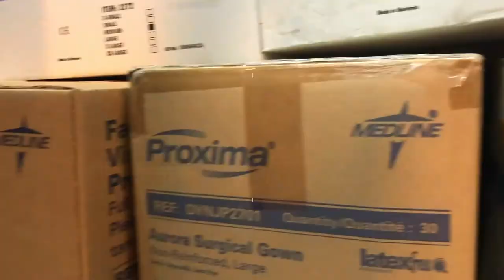180 days in to the West Virginia National Guard's COVID-19 Response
West Virginia National Guard Soldiers and Airmen take a look back at what they've accomplished in 180 days responding to COVID-19. (Video by Staff Sgt. Timothy Sencindiver)